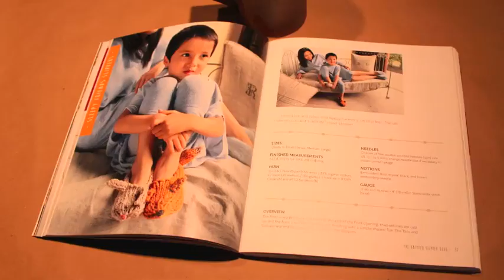The Knitted Slipper Book Trailer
The Knitted Slipper Book
Slippers and House Shoes for the Entire Family
By Katie Startzman
STC Craft | Melanie Falick Books

Knitted slippers and house shoes: These are the new frontier for the legions of knitters passionate about sock knitting. And The Knitted Slipper Book is an everything-you-need-to-know guide to making this exciting variation on the sock. Whatever your preference—moccasins, mukluks, clogs, ballet flats, boots, booties, or Mary Janes—you'll find all of the instruction you need. This eclectic collection of 30 designs is meant to satisfy the slipper styles of everyone in the family, young and old, male and female. In addition to the knitting instructions, techniques covered include felting; shaping; sizing; attaching soles, linings, and insoles; and finishing with tassels, pom-poms, and other trims. Step-by-step photos assure beautiful, hard-wearing, and well-fitting results.